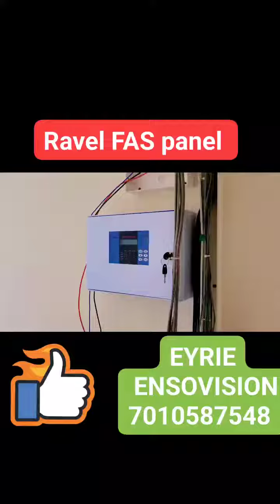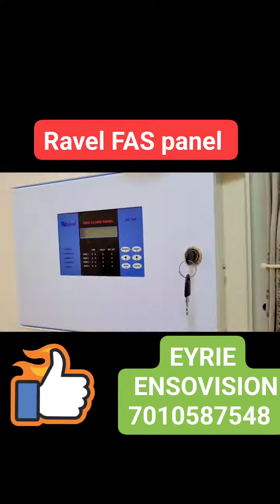RAVEL RE- 104 SYSTEMS installation done#EYRIE ENSOVISION